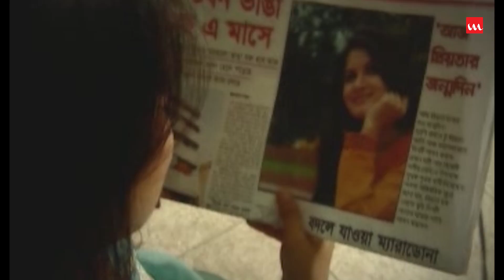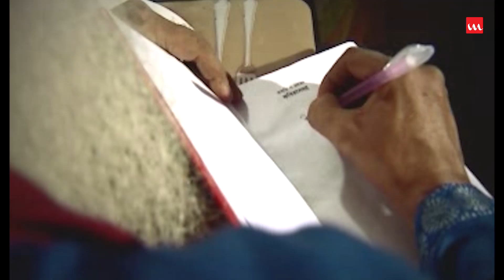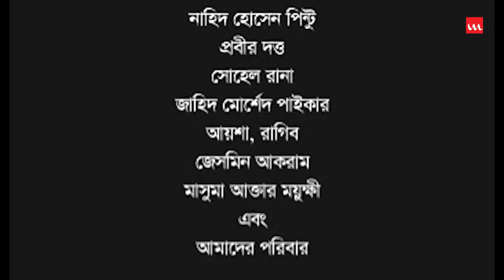Tor Jonno Priyota | তোর জন্য প্রিয়তা | Anisul Hoque | Mithila | Partha Barua | Bangla Natok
Drama Name – Tor Jonno
Script - Anisul Hoque
Major Cast – Partha Barua, Mithila, Sharmili Ahmed, Kachi Khandakar, Tomal & others
Direction – Afzal Hossain Munna
Story Time: 41:20